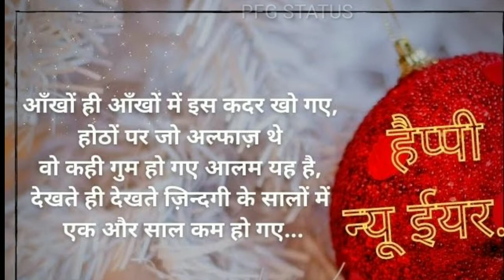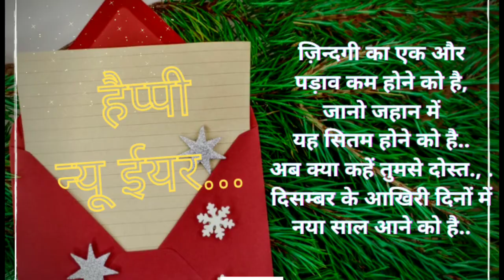नये साल की शायरी | Happy New Year Shayari in Hindi 2022,